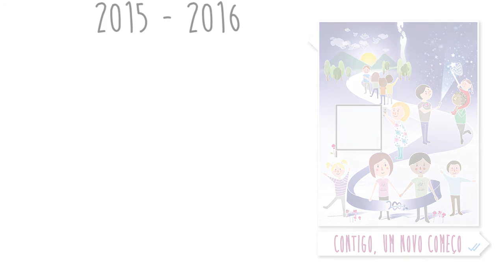Contigo, um novo começo - Hino 2015-16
Tradução: Fábio Oliveira
Vozes: Rui Pires e Fábio Oliveira
Vídeo gravado no Colégio Marista de Segóvia por Álvaro Fraile